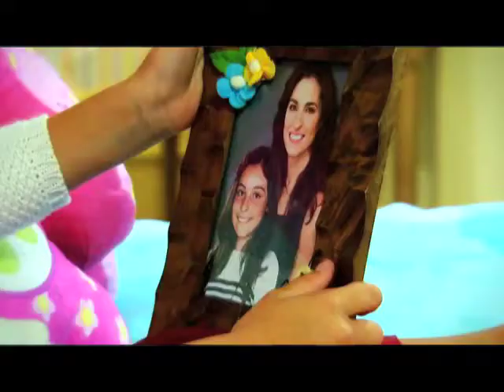POR SIEMPRE MI AMOR DOMINIKA PALETA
Interpreta a Sonia Arenasó, atractiva y sensual por naturaleza. Siempre ha estado enojada con la vida; tiene una actitud pesimista y sus comentarios siempre son de envidia o crítica, sabe perfectamente cómo chantajear para que tengan compasión de ella en lugar de odiarla, es una gran manipuladora.